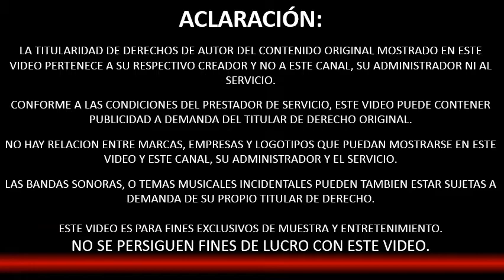Todo de Todo - Amado Tomillo - Amadito Boxeador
Finalmente, esta semana, les dejo con Amado Tomillo, de Todo de Todo.